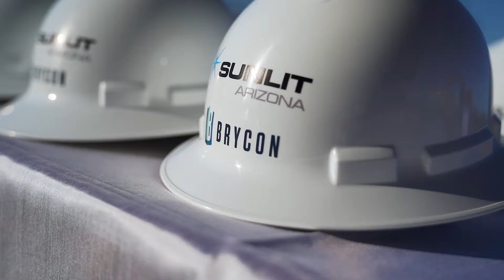Sunlit's Ground-Breaking $100M Manufacturing Facility in Phoenix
Sunlit Chemical, a leading global manufacturer of semiconductor chemicals, broke ground on its first U.S. plant in Phoenix, Arizona. The first phase of the semiconductor chemical facility is expected to be fully operational by 2023. The Taiwan-based company's $100 million investment adds to Arizona's unrivaled semiconductor supply chain, furthering the state's reputation as a national semiconductor leader.